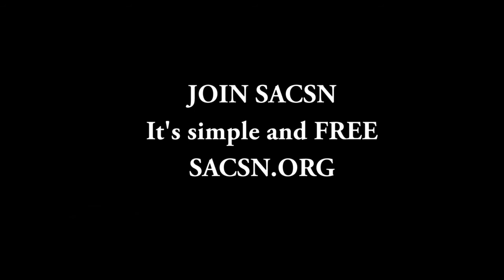Frank Torre Sr. on "giving back to the community"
Frank Torre Sr. August 2014